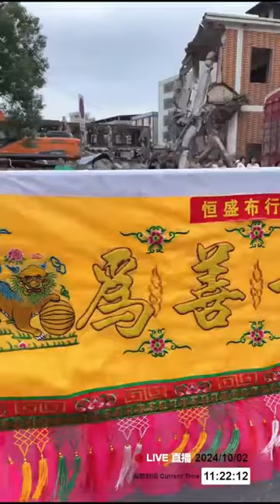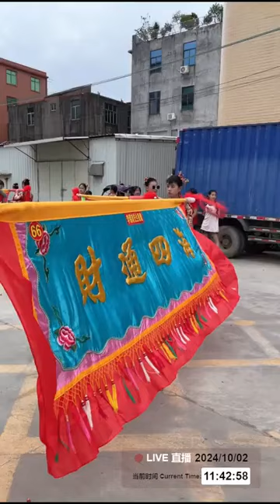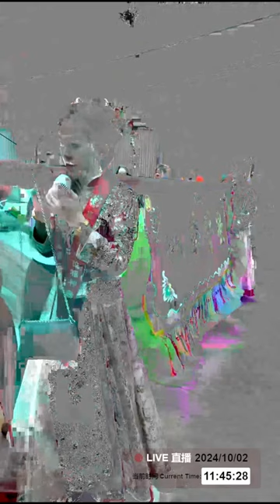【潮汕传统民俗文化】《两英古溪》非物质文化遗产 (Teochew Culture วัฒนธรรม)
《两英古溪》非物质文化遗产